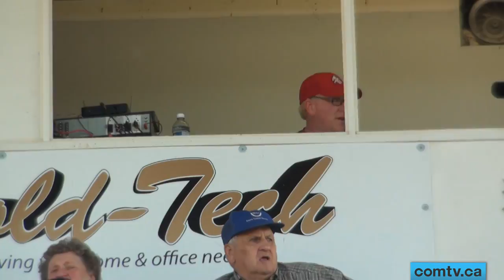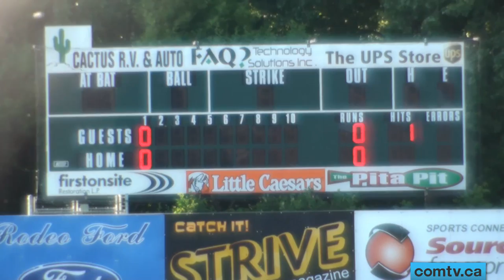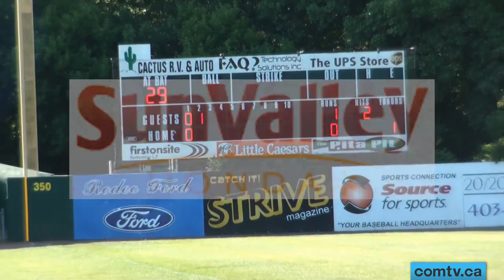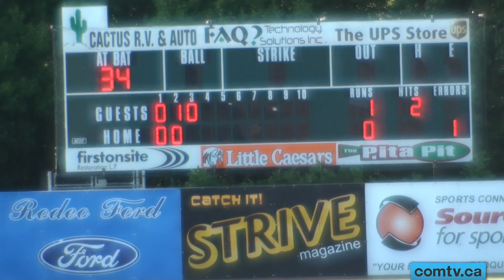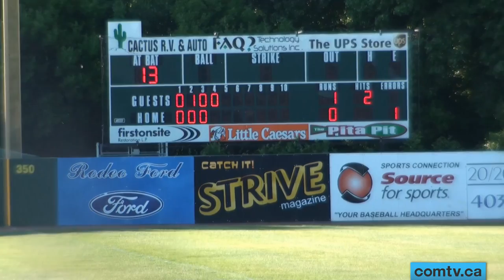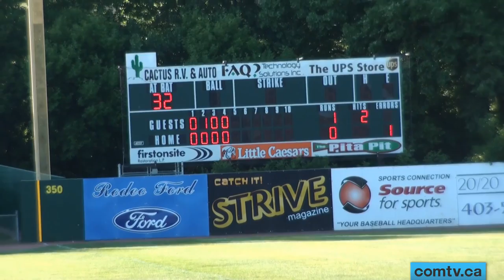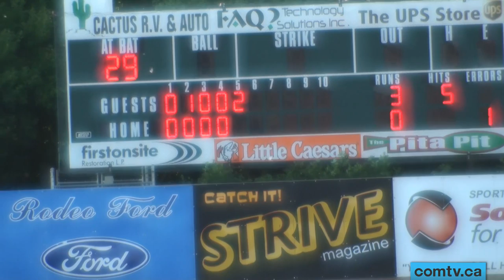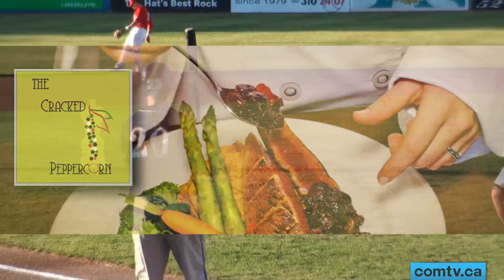comtv.ca - SPORTS: Medicine Hat Mavericks, June 25th (part 1)